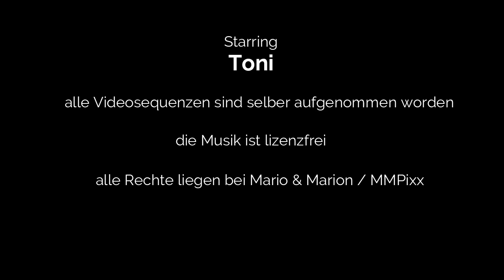Westkapelle Walcheren Zeeland Niederlande ...unser kleines Paradies